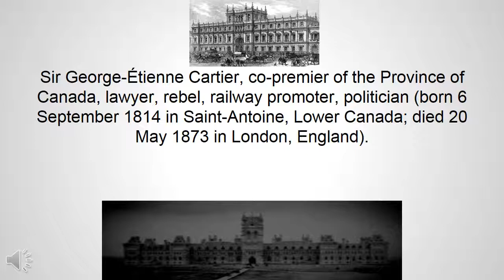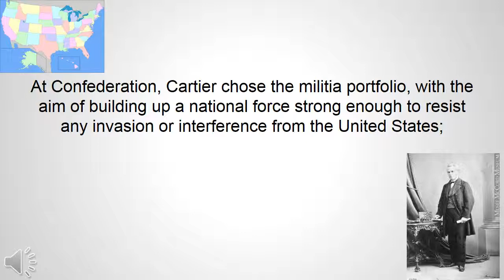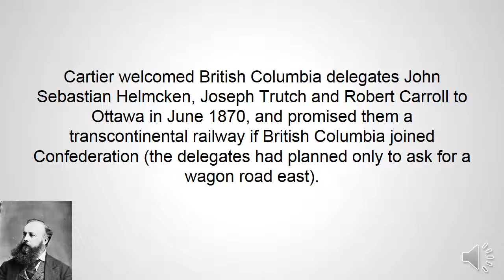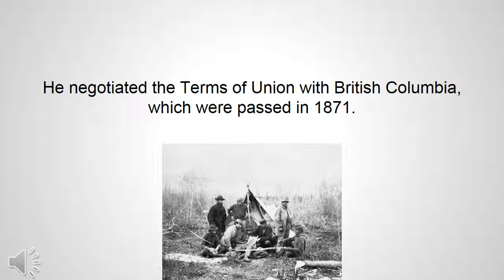George Cartier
By Davis and Hayden